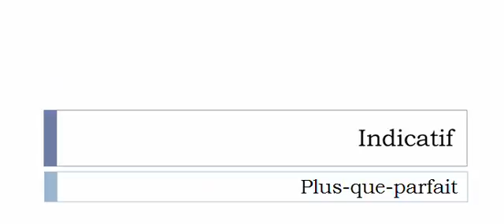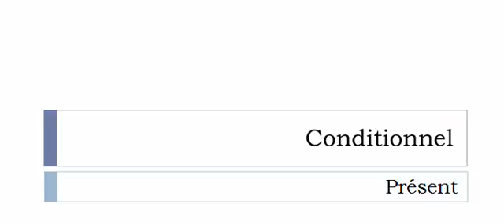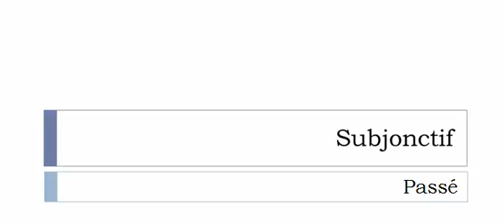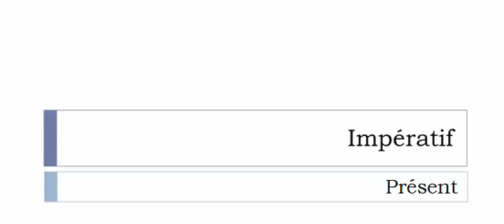الفعل الفرنسية = Concurrencer